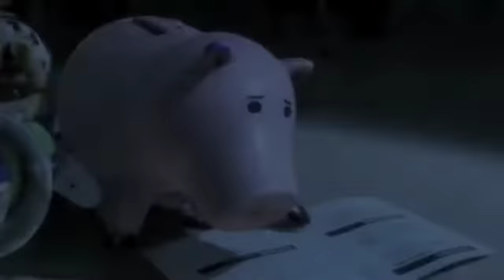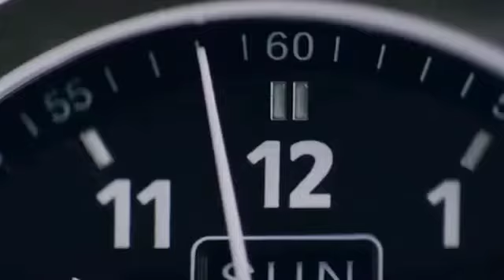Blockbuster Outlook 2010 [pt 1/2] - Ep# 46 (Showloon)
Part 1: A look at potential contenders for the box office crown in 2010. Featuring trailers of Alice In Wonderland, Iron Man 2, Robin Hood, Shrek 4, Prince Of Persia: The Sands Of Time, Sex and City 2, Toy Story 3, Inception, Clash Of The Titans and others.